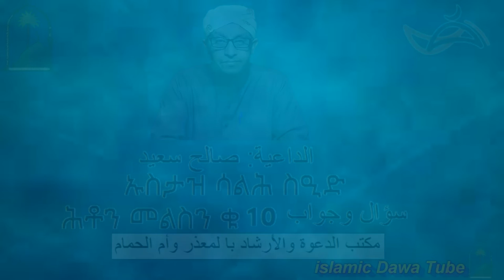سؤال وجواب باللغة التجرينا ሕቶን መልስን 10